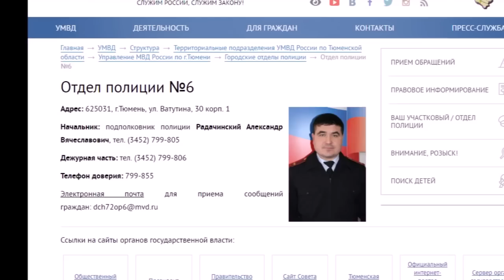МЕНТОВСКИЙ БЕСПРЕДЕЛ в ресторане "Семь ПятниЦ"